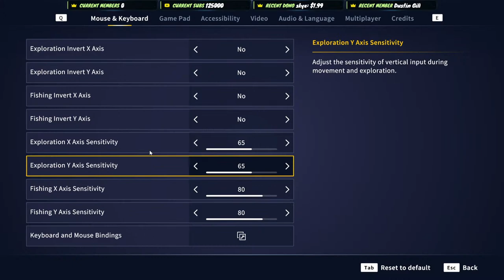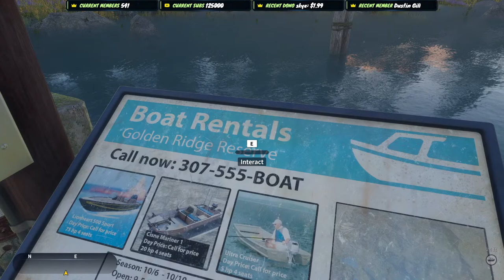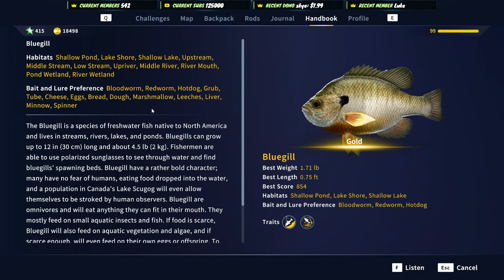Competing For The Win In A Trout Competition! Call of the wild The Angler